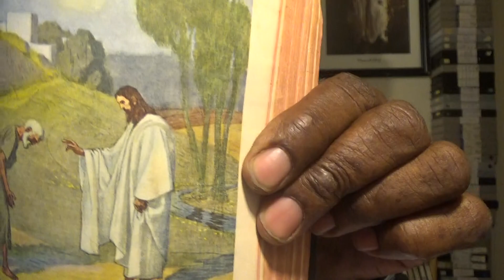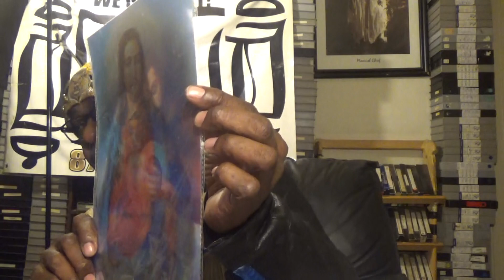JUDGEMENT IN THE END OF THE WORLD # 2